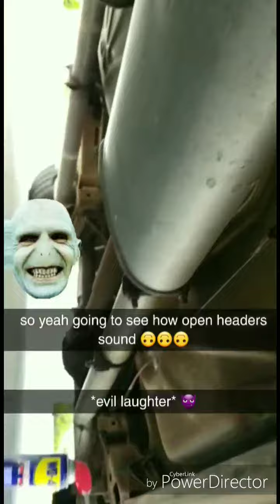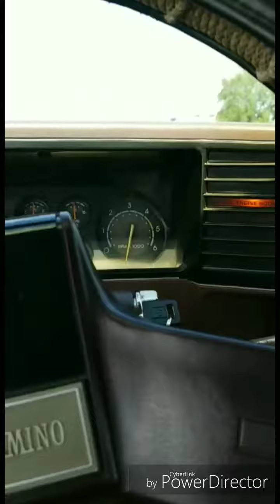1986 El Camino open Headers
so I decided to see what a open header would sound like on my El Cam... this is eargasmic in person